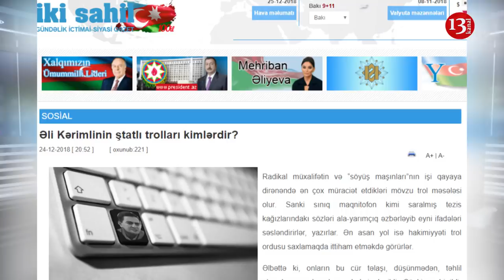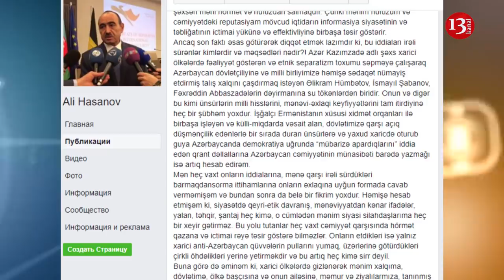Söyən, söyülən, söydürən və "daşın altındakı ilanlar" barədə BUMERANGda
Salam Milli Qəhrəmanına qatil deyən biriylə bir ölkədə yaşamağa məcbur olan amma ona layiqincə yerini göstərən qeyrətli və dəyərli xalqım. Deyir səbrin də bir kasası var, günün birində daşacaq amma yaxşı ki, səbirli olduğumuz qədər həm də səbirsizliyimizin də qədərini bilirik. Bu söyüşdən, söyənlərdən, söyməyə məcbur edilənlərdən, əlidən vəəlidən, pirvəlidən danışacağıq.